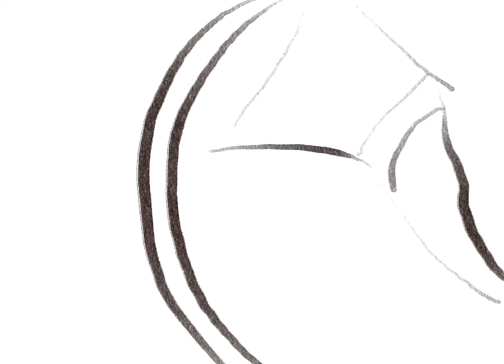【The Painting Studio】電子繪畫技巧課程 ｜臘腸油鴨脾煲仔飯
透過繪畫軟件如 Procreate（或 Adobe Fresco、Photoshop），提供關於電子繪畫的深入知識，由認識繪圖軟件、臨摹照片或畫作、到基本繪畫技巧等。備有 iPad 及 Apple Pencil 以供學員暫用。適合對漫畫、插畫或繪畫有興趣的人士報讀。

二人同行，可享八折優惠。有興趣了解不同畫班的資料和收費，可以到我們的網頁（thepaintingstudio.net）啊！